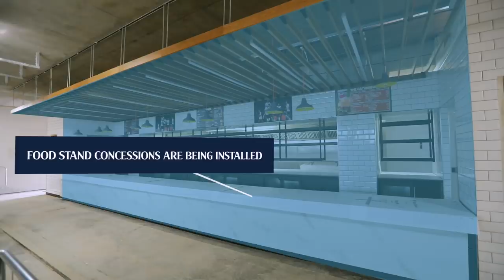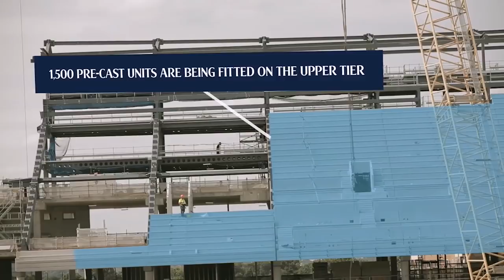ULTIMATE TIMELAPSE | 2017 AT SPURSNEWSTADIUM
Watch all our SpursNewStadium timelapses back-to-back as we review the incredible progress made at the site in 2017!